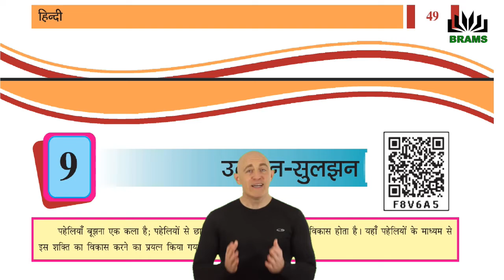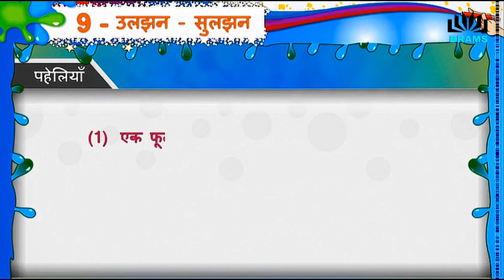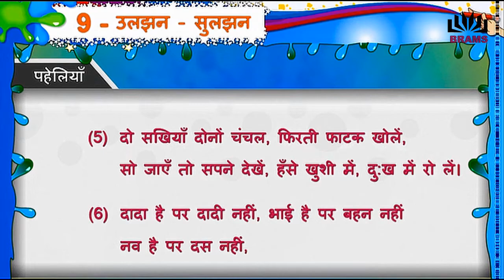ULJHAN SULJHAN CHAPTER 9 HINDI CLASS 8 STD 8 GSEB PUZZLES NCERT CBSE